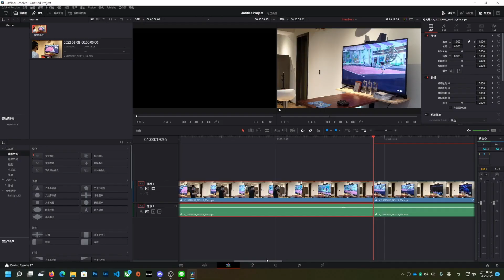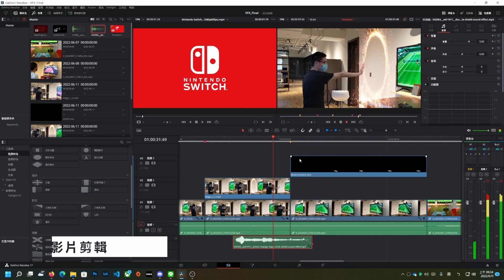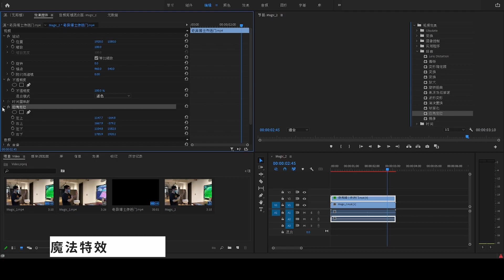NTU VFX 2022 Final Project Film 13